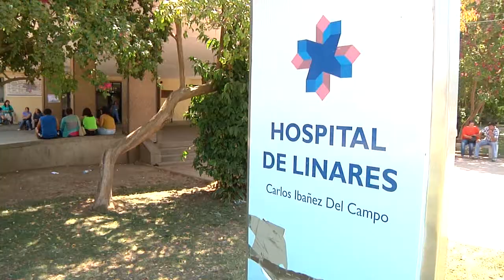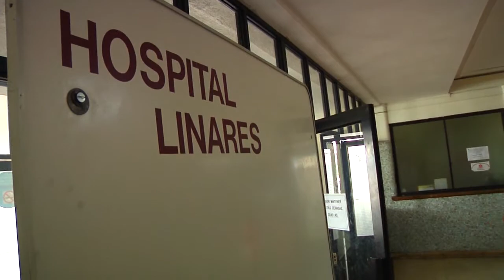NOTA HOSPITAL DE LINARES RECIBE MARCAPASOS